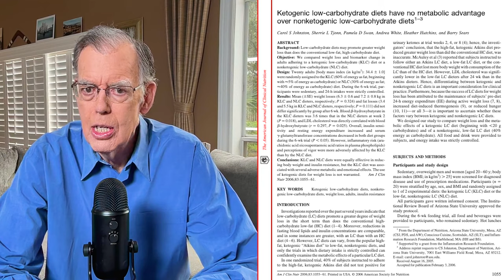The Keto Diet vs The Zone Diet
Welcome to The Wellness Zone Podcast with Dr. Barry Sears and Mary Perry. This week's topic: Is a Ketogenic Diet better for you than following the Zone Diet?

00:00 Popularity of the Keto diet
00:36 Defining the Keto diet
01:41 Pros of a Keto diet
03:32 Cons of the Keto Diet/2007 study comparing it to the Zone diet
05:17 State of Ketosis
06:22 Lack of Carbohydrates
07:33 Lack of Polyphenols
09:07 Grading the Keto Diet

2006 Study Ketogenic low-carbohydrate diets have no metabolic advantage over nonketogenic low-carbohydrate diets